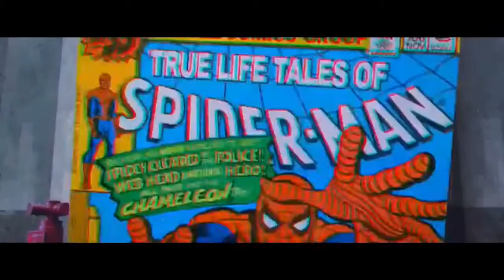Spider verse ps4